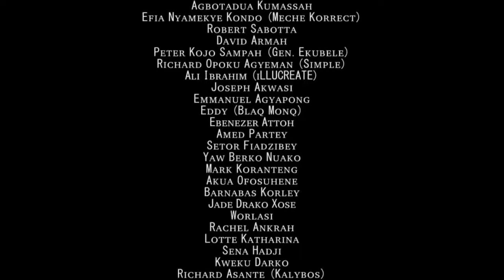Ewe history hungry? Watch Agorkoli in animation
Although parts of this animation are not factual, it is entertaining and informative. Akpe na mi nukporlawo.